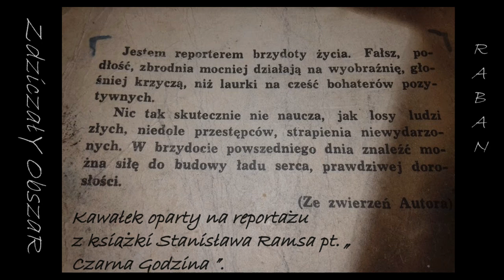Raban - Samotność Ta Największa ( Stanisław Rams , Czarna Godzina )